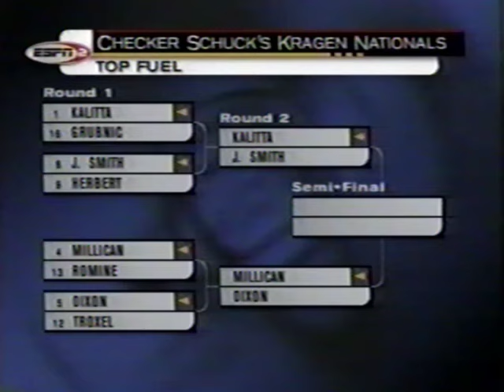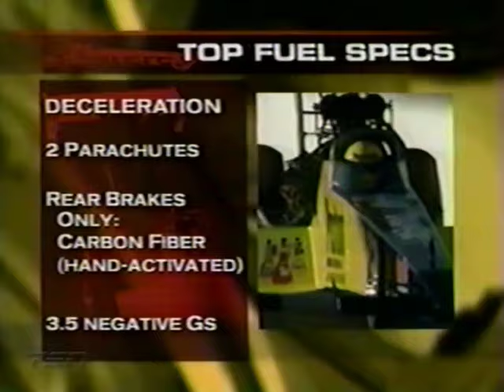2003 NHRA Checker Schuck's Kragen Nationals ~ Phoenix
Race day coverage of the NHRA Checker Schuck's Kragen Nationals at Firebird Motorsports Park (formerly Firebird International Raceway) in Chandler, AZ, dated February 23, 2003. A second generation rookie driver wins his first Top Fuel race, and a Pro Stock driver endures a tough accident.

🔹 Enjoying the content? Feel free to send a tip via PayPal Jar
Your support to the channel is appreciated. Thanks!

Race Chapters:
0:00 Intro
0:57 Top Fuel - 1st Round Highlights
2:51 Funny Car - 1st Round Highlights
4:40 Pro Stock - 1st Round Highlights
10:08 Top Fuel - 2nd Round
21:33 Funny Car - 2nd Round
34:59 Pro Stock - 2nd Round
43:28 Driver Interviews
50:32 Top Fuel - Semi-Finals
56:56 Funny Car - Semi-Finals
1:04:58 Pro Stock - Semi-Finals
1:13:46 Final Rounds